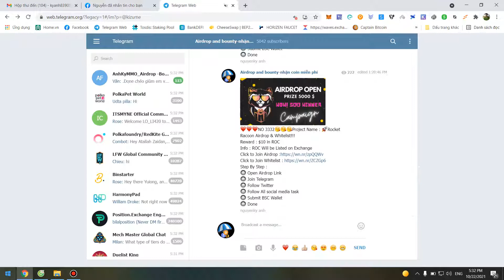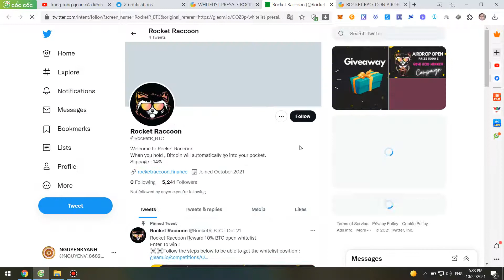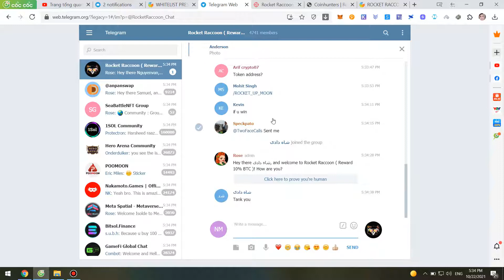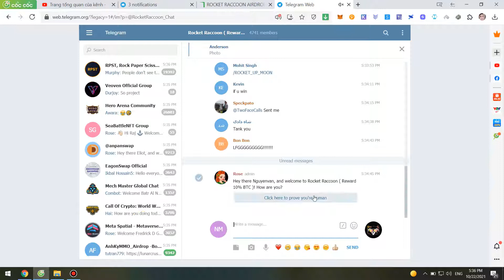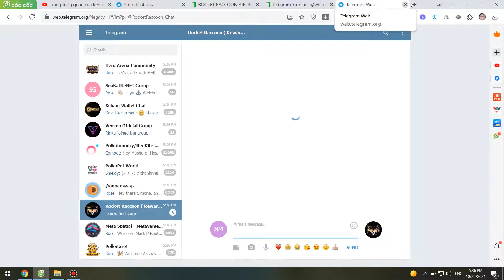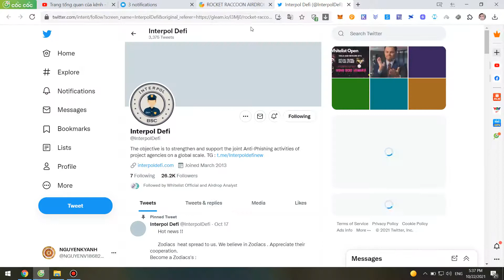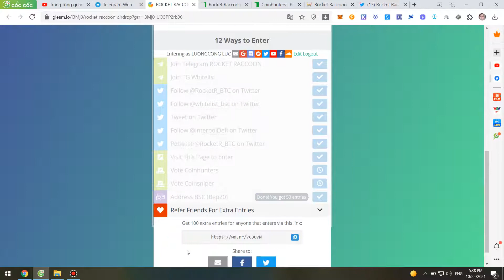Hướng Dẫn Tham Gia Rocket Racoon Airdrop & Whitelist-Nhận 10$ ROC và tham gia whitelist mua IDO